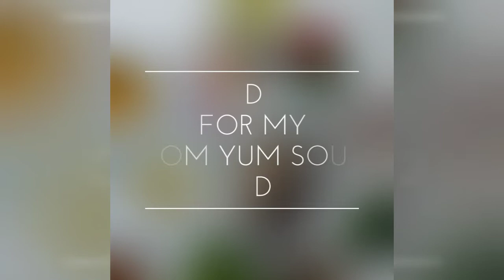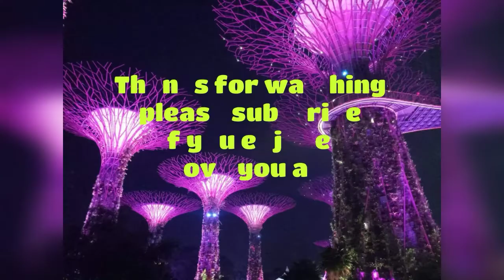TOM YUM SOUP NOODLES /thai food